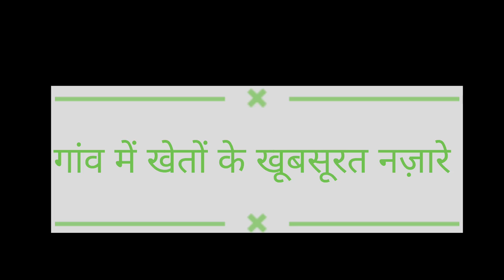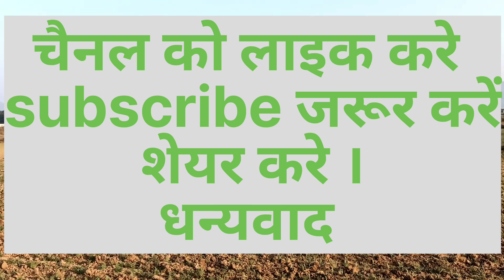देखें कैसे खेतों में उगाई जाती है एक साथ ४ फसल।